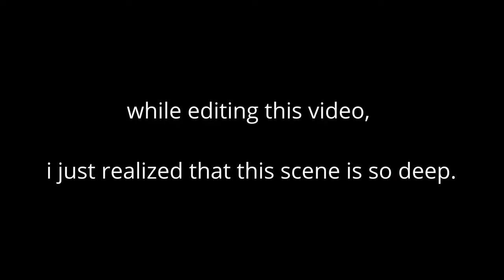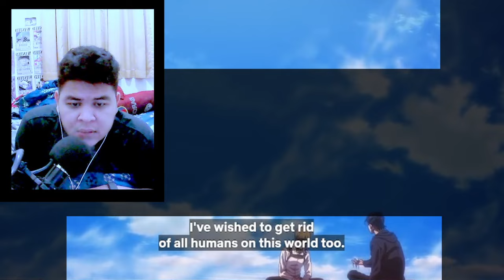TOO SAD. I Hate The Ending Of Attack On Titan. Final Chapters E7. Final Episode Reaction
Hello, im Azul. I love watching movie, any genre.
And this is my Reaction Channel.
I usually upload 2 videos a week. Wednesday and Saturday.

Backsound:
 / lakeyinspired

Primary Tags:
anime, reaction, movie, voldemortbiru